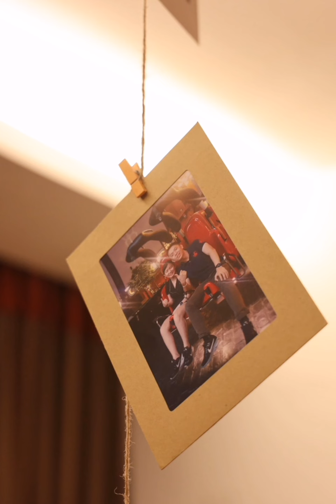Romantic proposal - 150820